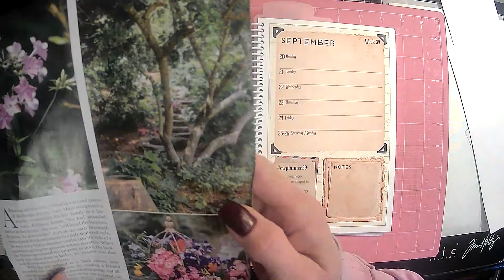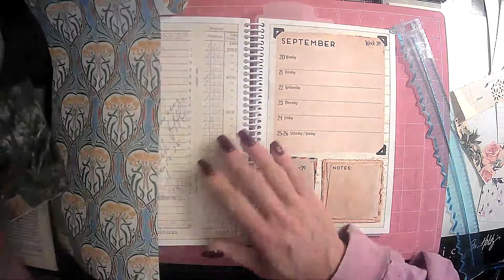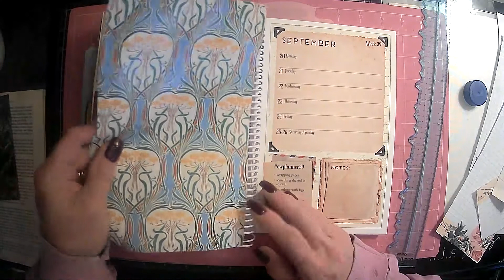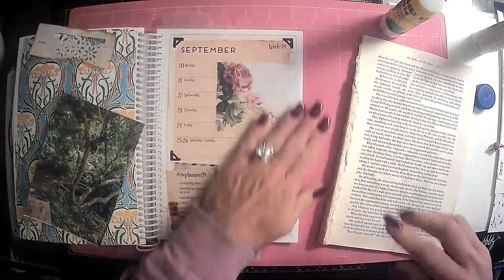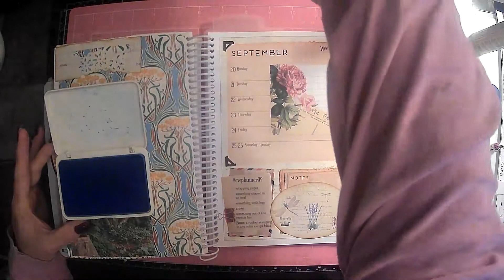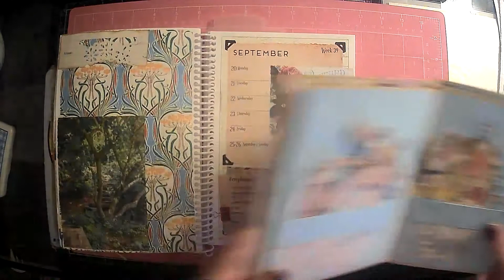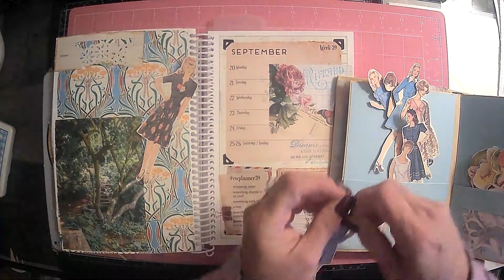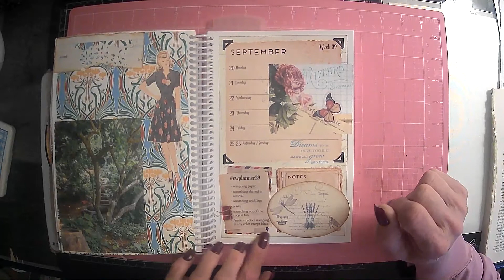cwplanner - 39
Margarete Miller's 2021 Collage Weekly Planner! I am so excited this has arrived! I hope you all enjoyed this video! Hugs

Margarete's Etsy shop

Amazon products I use:

TimHoltz Tiny Attacher:

Ranger ink foams:

Tim Holtz glass media mat:

Tim Holtz wild flower paper pad:

Tim Holtz Quote chipboard:

Tim Holtz advantus ephemera pack:

Ink blending brushes:

Tim Holtz idea-ology collage paper rolls:

Tim Holtz idea-ology thrift shop ephemera pack:

Ranger Tim Holtz distress ink vintage photo:

We /r memory keepers envelope maker:

Crop A dile eyelet and snap punch:

Tab punch:

Crop-A-Dile 2 Big bite punch:

We R memory corner chomper:

We R memory keepers standard eyelets:

indonesian batik gift wrap:

flora gift wrap:

william morris gift wrap:

Audubon birds gift wrap:

Marbled paper designs:

Aged paper fro antique coffee stained look:

Martha Stewart score board: